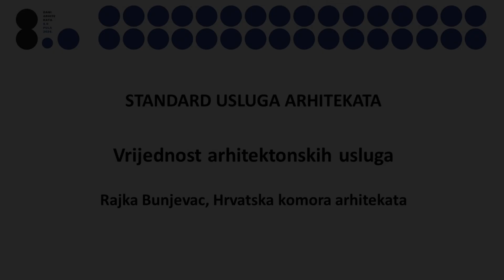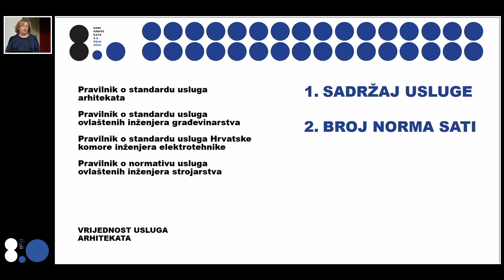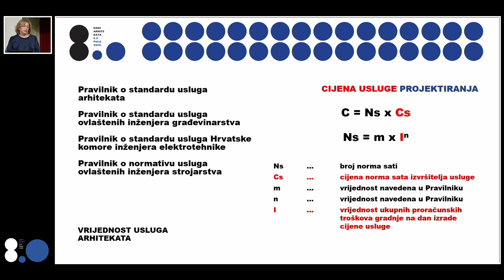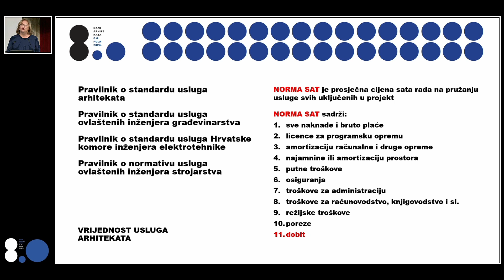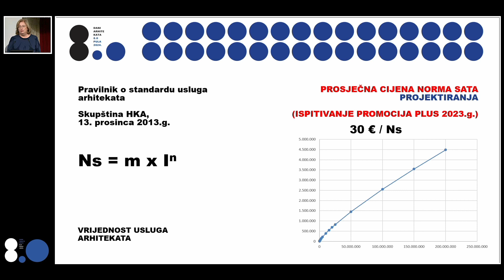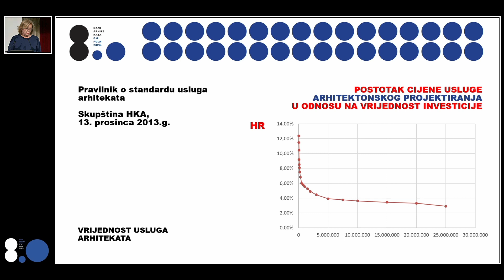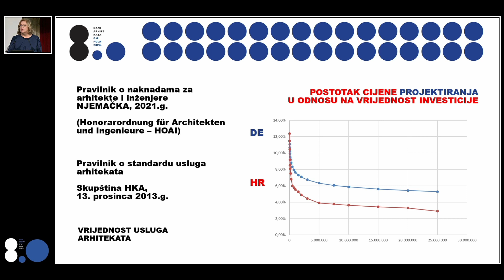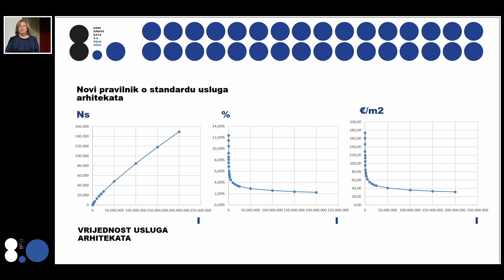Dani arhitekata 8.0 - Vrijednost arhitektonskih usluga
STANDARD USLUGA ARHITEKATA
Vrijednost arhitektonskih usluga - Rajka Bunjevac, Hrvatska komora arhitekata
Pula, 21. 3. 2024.